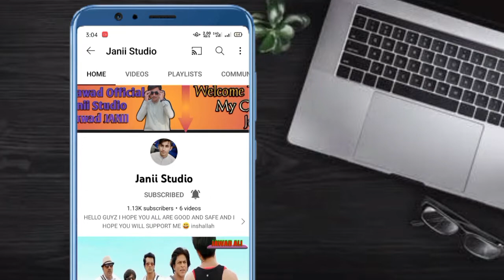5 Most Scariest Animals Ever Exist | دنیا کے سب سے خطرناک ترین جانور | Janii Studio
اسلام غلیکم اُمید کرتا ہوں کہ آپ سب خیریت سے ہونگے اور مجھے امید ہے کہ آپ مجھے برپھور سپورٹ کرینگے انشاء االلہ  __________Thanks________________

Video Title:-5 Most Scariest Animals Ever Exist | دنیا کے سب سے خطرناک ترین جانور | Janii Studio

________________شکریہ_________________